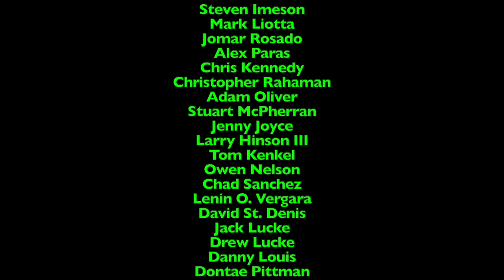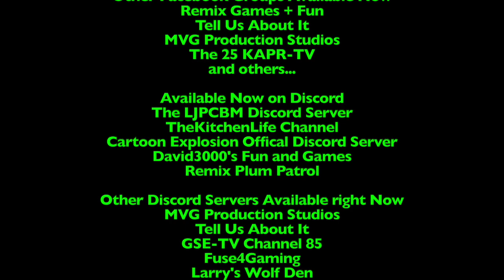Lunchtime with LJPCBM/Kwelp - Episode 1,101